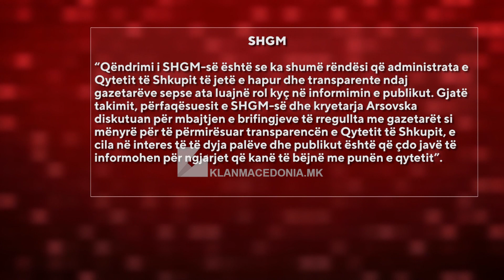SHGM “qortoi” kryetaren e qytetit të Shkupit Danella Arsovska | Klan Macedonia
“DUHET TË JETË MË TRANSPARENTE ME GAZETARËT”

“Kjo nuk është tema e konferëncës së sotme”

Kjo është qasja e kryetares së Qytetit të Shkupit ndaj gazetareve.

“Ju faleminderit. Dërgoni pyetjet në email”

Kjo ndodh në pothuesje çdo konferencë për media ku mban kryetarja e Qytetit të Shkupit Danella Arsovska.

E për kërë gjë Shoqata e Gazetarëve të Maqedonisë u takua me kryetaren e Qytetit të Shkupit. E ia dërguan mesazhin e gazetarëve se duhet të jetë më transparente dhe më e komunikueshme me gazetarët.

“Qëndrimi i SHGM-së është se ka shumë rëndësi që administrata e Qytetit të Shkupit të jetë e hapur dhe transparente ndaj gazetarëve sepse ata luajnë rol kyç në informimin e publikut. Gjatë takimit, përfaqësuesit e SHGM-së dhe kryetarja Arsovska diskutuan për mbajtjen e brifingjeve të rregullta me gazetarët si mënyrë për të përmirësuar transparencën e Qytetit të Shkupit, e cila në interes të të dyja palëve dhe publikut është që çdo javë të informohen për ngjarjet që kanë të bëjnë me punën e qytetit” – thonë nga SHGM-ja.

Në asnjë email të dërguar nuk është përgjirur ndaj redaksisë së Klanit. E së fundmi nuk u përgjigj as në pyetjen për transportuesit privat. Se kur do tu shlyhet borxhi që ka Qytetiti i Shkupit ndaj transportuesve privat dhe si do të zgjidhet mungesa e autobusave të NPQ, pasi që qytetarët presin me ora të tëra nëpër stracionet e autobusave. /KlanMacedonia/

Përgatiti: Arbana Qerimi